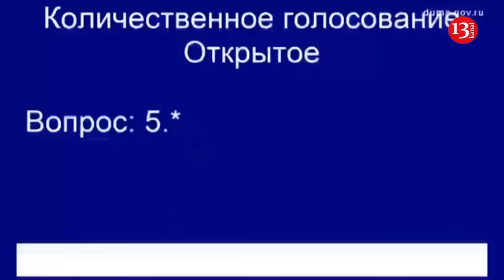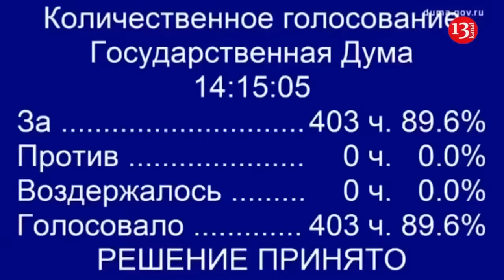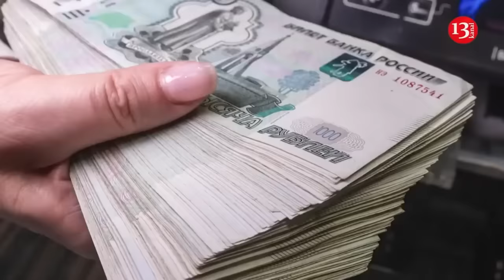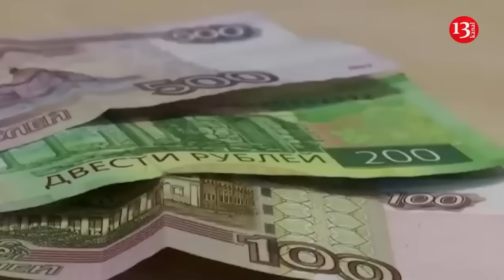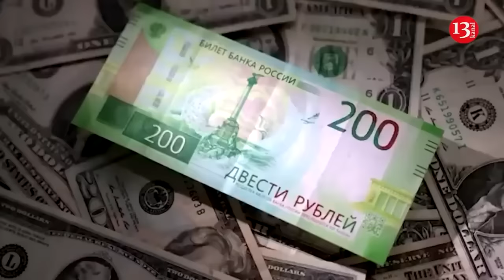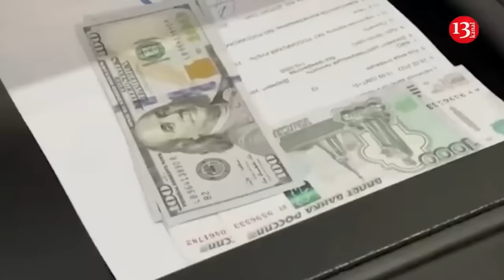“Don't kill us, we surrender" - Surviving Russian soldiers surrender after battle in Kursk forest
Ukrainian fighters have attacked a Russian army position in Russia’s Kursk region. Capturing the position located in the forest strip, the Ukrainian fighters also destroyed the Russian soldiers hiding in the trenches. The surviving two Russian soldiers surrendered. The hostages thanked the Ukrainian army for their survival.